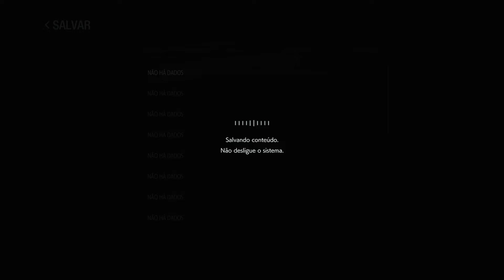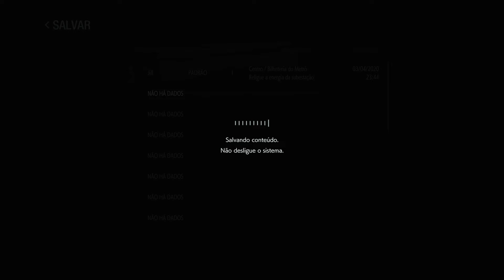RESIDENT EVIL 3: First gameplay with Jill pre order classic costume DLC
Primeira gameplay do fantástico Resident Evil 3 remake, com a roupa clássica de DLC da Jill Valentine no PlayStation 4 PRO.